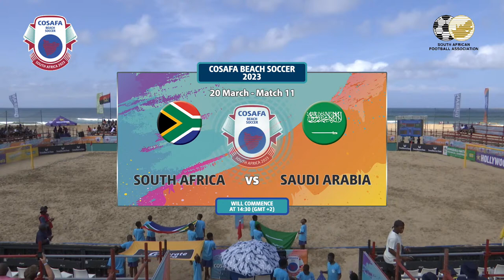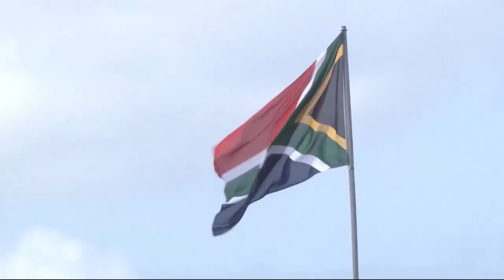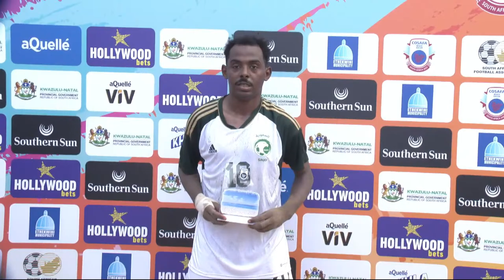COSAFA Beach Soccer 2024 - 20 March PM Session